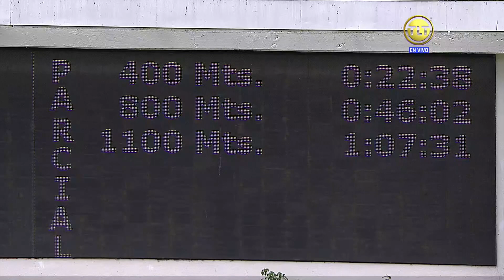5ª Carrera | "ETHEREUM" | 09 de mayo | Reunión 18 | La Rinconada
Continua la R18 en el Hipódromo La Rinconada, con la quinta carrera de este domingo 09 de mayo, cuyo ganador fue "ETHEREUM" (2) con la monta de Cipriano Gil y el entrenamiento de Fernando Parilli.